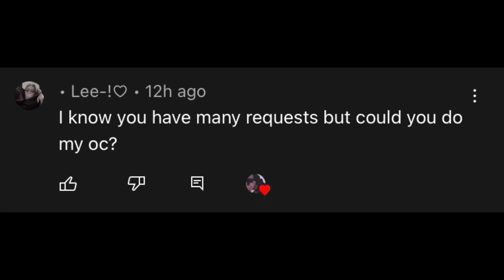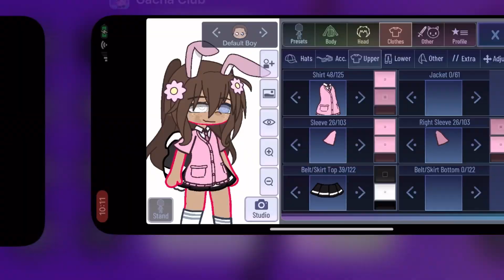redesigning my subscribers ocs! part 3 || @FxyeL33 || desc!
@kaz ! (for some reason can’t tag) AND @sistarsinaction9035 ILL DO ONE OF YOU DONT WORRY